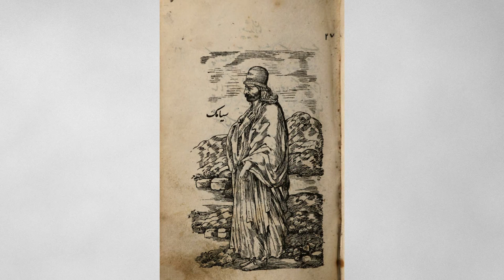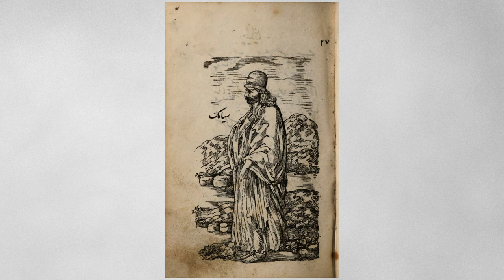Creation Story In Iranian Mythology - How was human created is antient Iran?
There are millions of great stories and archetypes in Iran's history and mythology. We'll start at the beginning of its history and see how human creation was through ancient Iran mythology.